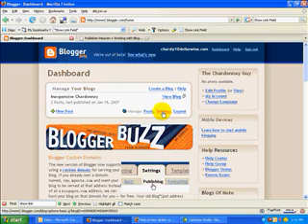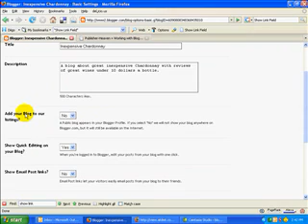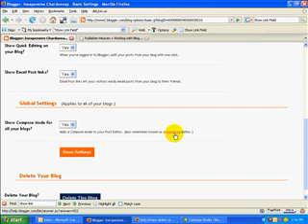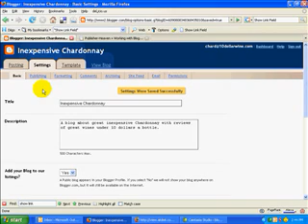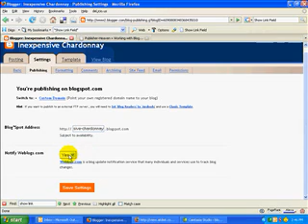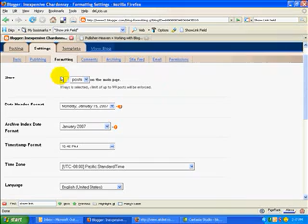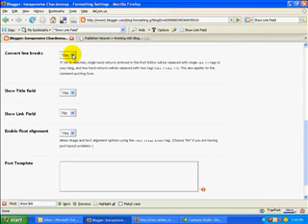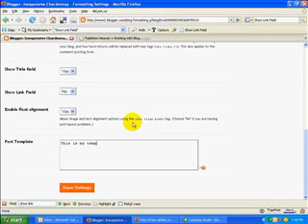Google Blogger Settings - Part 1 of 3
This video begins going over the several dozen settings in Google Blogger, Formaly known as Blogger Beta.  Learn all the settings and what they mean and get our recommendations for maximum value out of them.